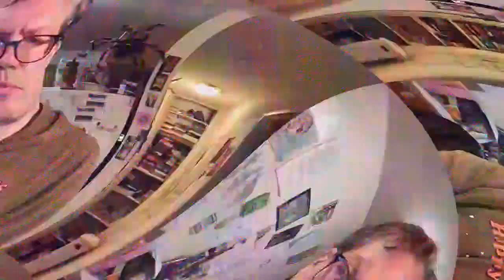[EPILEPSY WARNING] Movie 23 03 31 00h18m55s *Photosensitivity Warning*